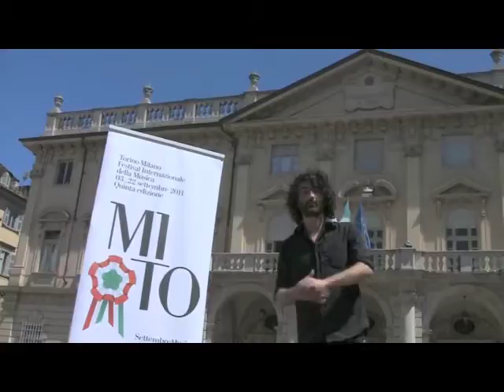TWN quot. n. 1437 di giovedì 28/07/2011 - ore 16.15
Alcuni appuntamenti per la serata torinese di oggi.